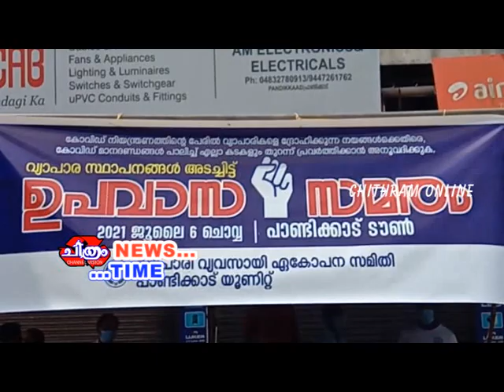ഞങ്ങൾക്കും ജീവിക്കണം..വ്യാപാരികൾ സമരത്തിൽ